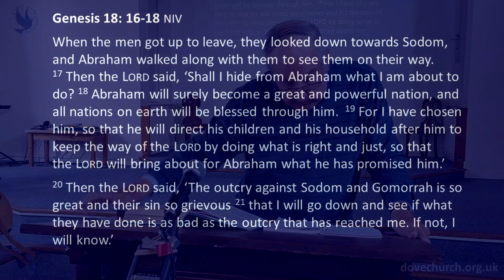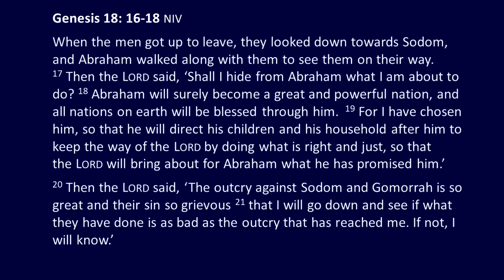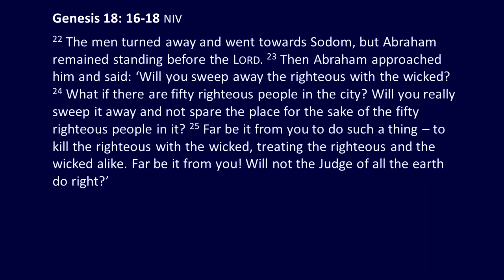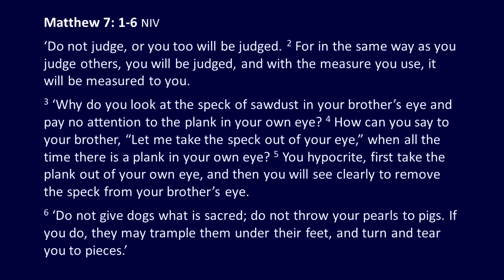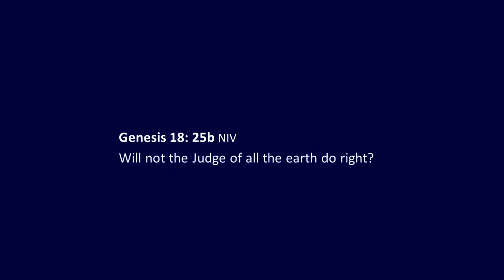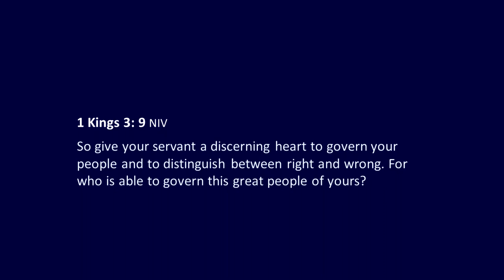Dove Church, 28th August 2022: Colin Poyser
Colin spoke from Genesis 18 on “Will not the Judge of all the earth do right,” and examined the question of God’s justice.